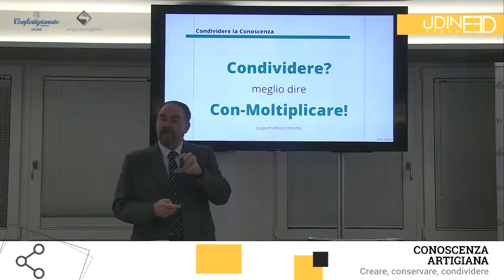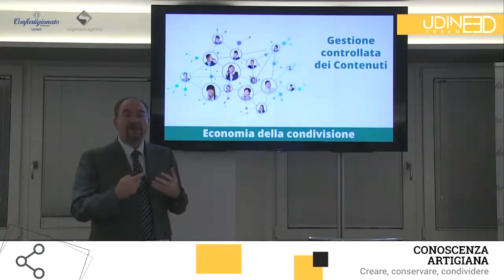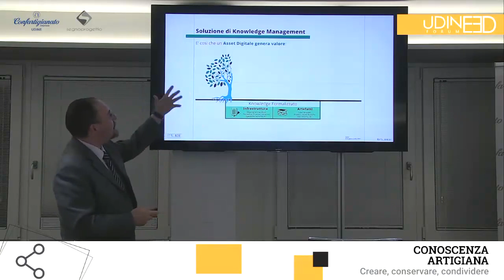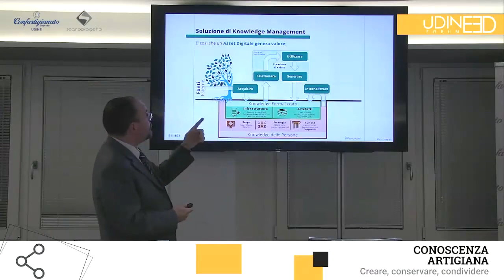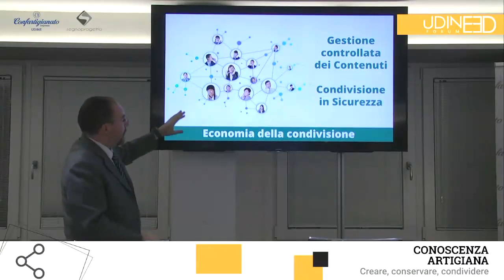Intervento sulla "Condivisione della Conoscenza" a Udine 3D Forum il 25/11/2022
Venerdì 25 novembre 2022 | 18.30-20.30
Conoscenza artigiana: creare, conservare, condividere

Confartigianato Udine
Udine 3D Forum